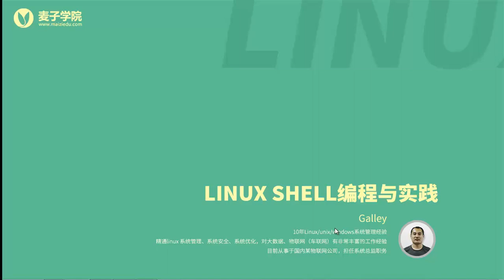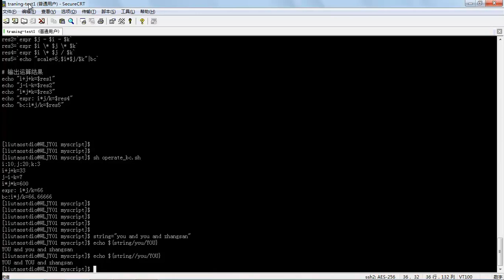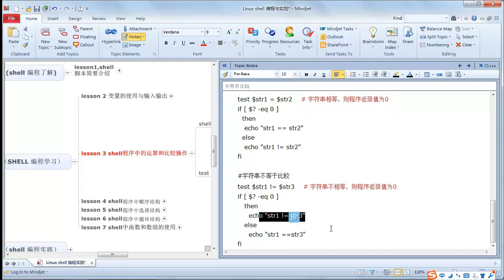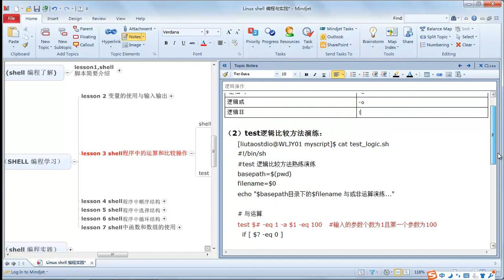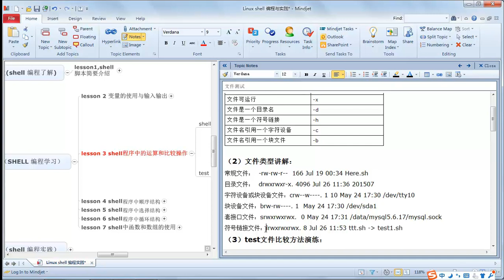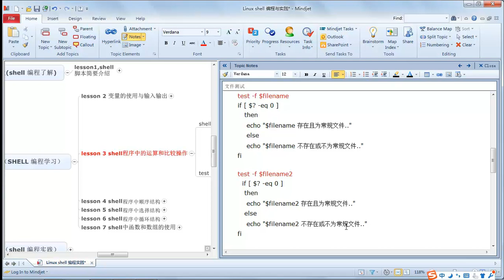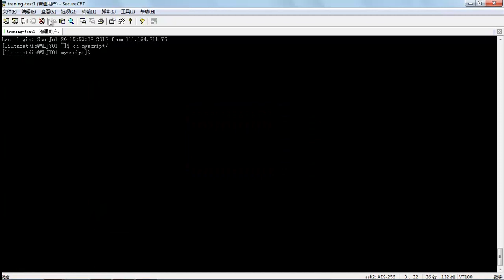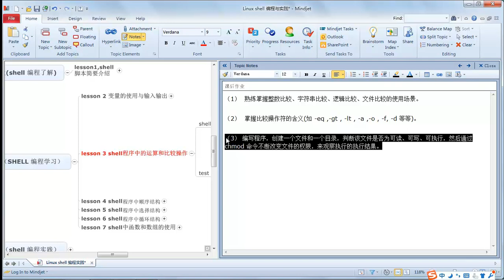Linux SHELL编程与实践4 shell程序中的运算和比较操作2